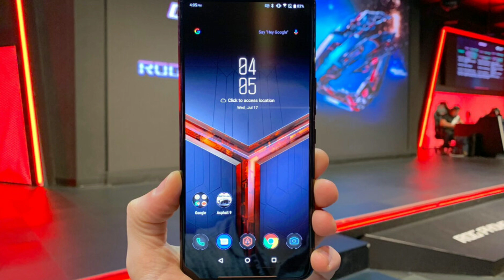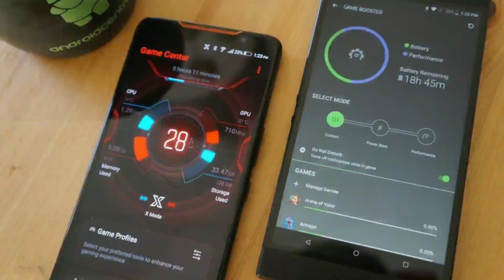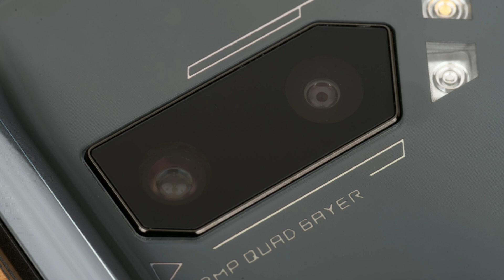باشترین مۆبایل لەمێژووی مۆبایلە زیرەکەکان لەرووی تایبەتمەندی تا ئیستا دروستکرابێ😲سەرسورهینەرە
ئێستا ئەتوانی هاوکاری چەناڵی Kurd. Com بکەن بە بەڵانسی کۆرەک یاخود Fast Pay لەرێگای ئەم ژمارەیە تەلەفۆنەوە
‌لەکاتی بڵاوکردنەوەی ئەم ڤیدیۆیە 8.83K سەبسکرایبین